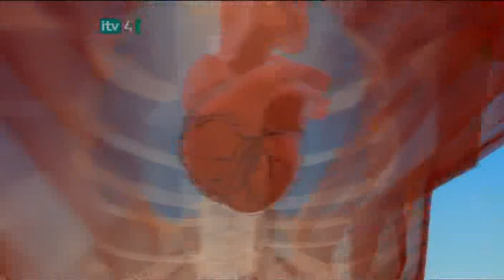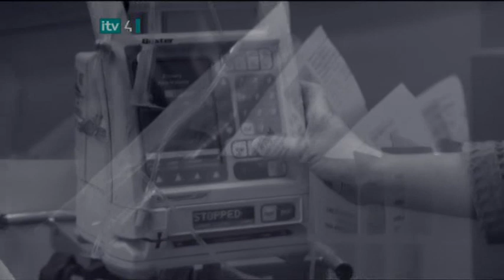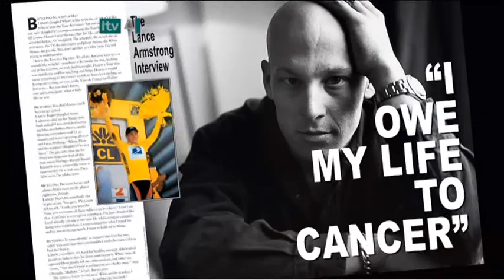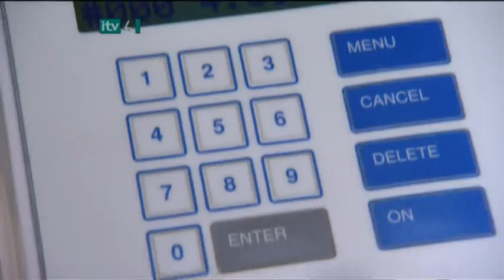Science of Cycling - Lance Armstrong 2005 (3 of 5) [HQ]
Documentary on the science and technology behind Lance's seven tour wins.